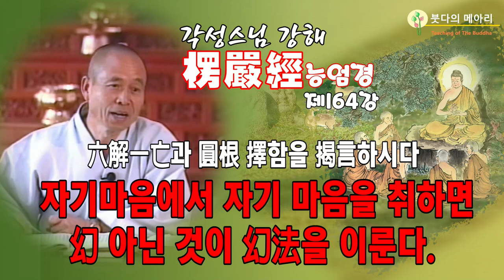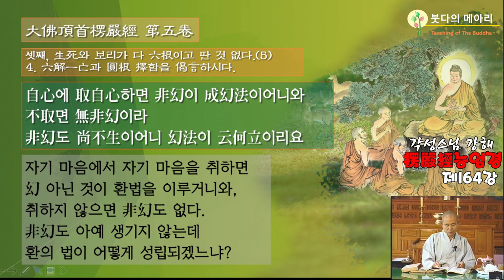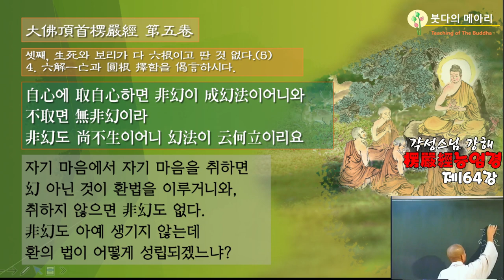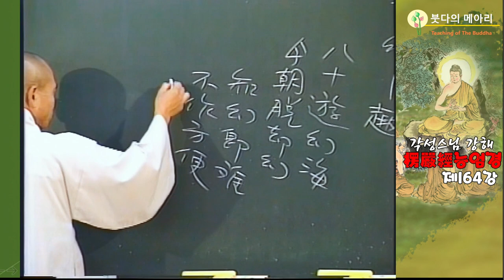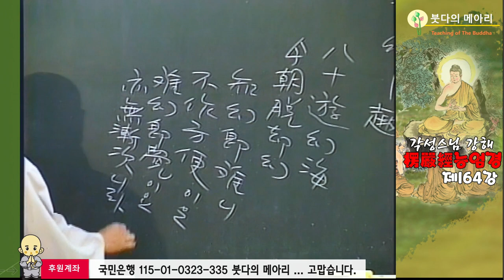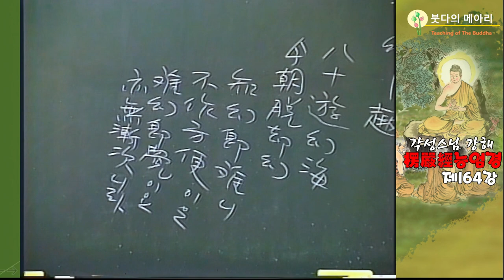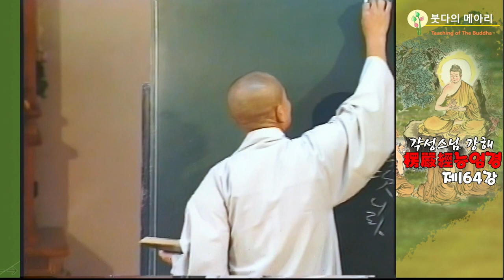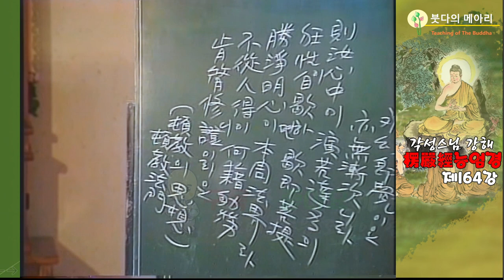각성스님 강해_능엄경 제164강 / 자기마음에서 자기 마음을 취하면 환(幻)아닌 것이 환법(幻法)을 이룬다.